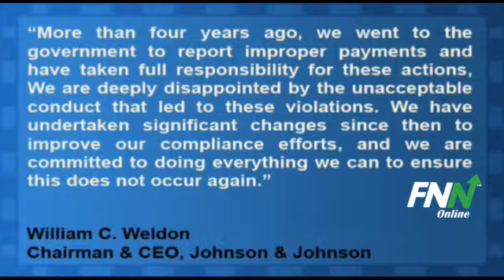Johnson & Johnson Announce Settlement With Justice Dept, SEC (JNJ)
Johnson & Johnson (NYSE:JNJ) announced it will pay $70,006,316 in fines, disgorgement and interest in a settlement related to publicly disclosed Foreign Corrupt Practices Act investigations by the Justice Department and the SEC.

The company said it also hopes to reach a settlement of a related investigation by the UK Serious Fraud Office in several days.

In 2007, JNJ voluntarily disclosed to the DOJ and the SEC that subsidiaries outside the U.S. were believed to have made improper payments in connection with the sale medical devices. As part of the settlement, the company has entered into a Deferred Prosecution Agreement with the DOJ and a Consent to Final Judgment with the SEC.

William C. Weldon, Chairman and Chief Executive Officer said, "More than four years ago, we went to the government to report improper payments and have taken full responsibility for these actions, We are deeply disappointed by the unacceptable conduct that led to these violations. We have undertaken significant changes since then to improve our compliance efforts, and we are committed to doing everything we can to ensure this does not occur again."